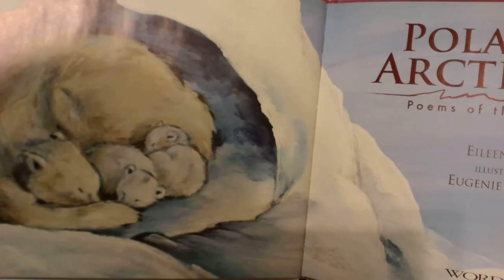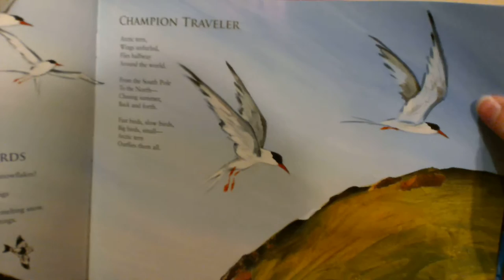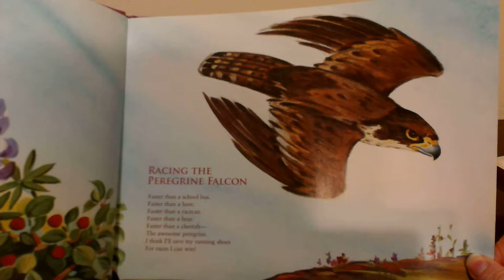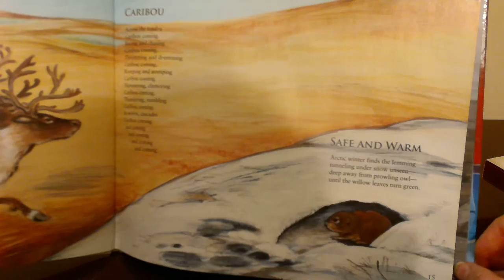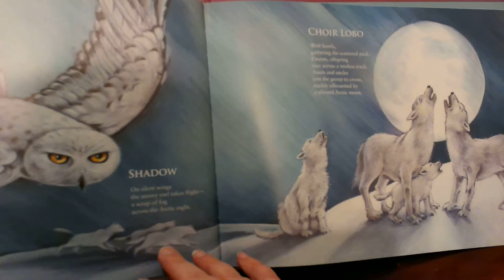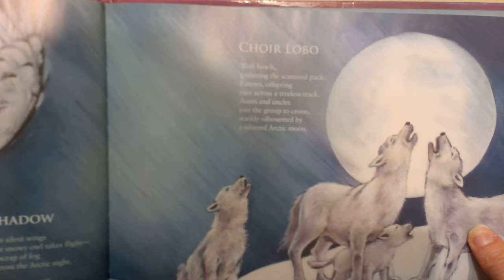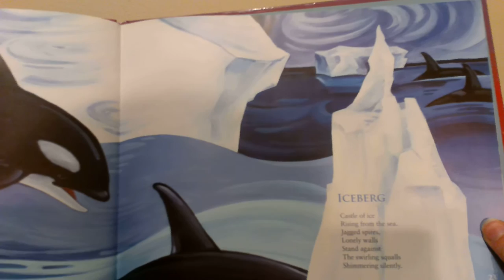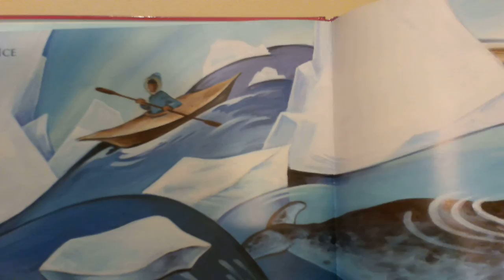Polar Bear Arctic Hare